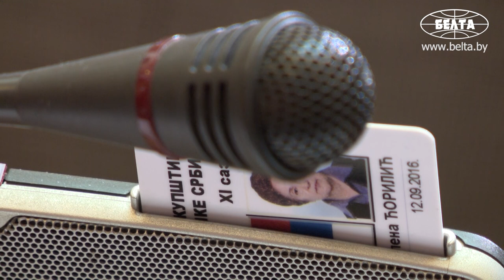Лукашенко: я бы хотел видеть оппозицию в парламенте, но за них проголосовало только 3,5%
Президент Беларуси Александр Лукашенко хотел бы видеть в национальном парламенте представителей оппозиции, однако они не пользуются поддержкой у населения. Об этом глава государства заявил сегодня во время выступления в Народной скупщине Сербии.